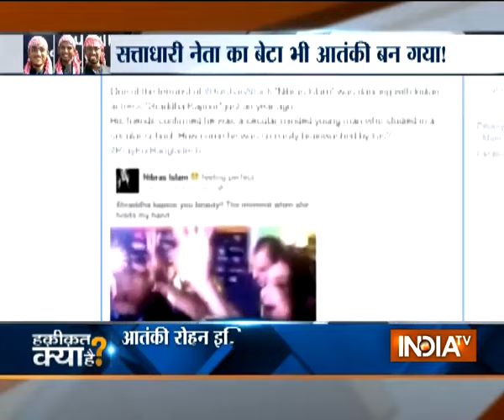Haqikat Kya Hai: Truth Behind Dhaka Terror Attack and Terrorists Family Background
Haqikat Kya Hai: Watch India TV's special report to know the truth behind Dhaka terror attack and terrorists family background.
Indian girl Tarishi Jain was killed during hostage situation in Holey Artisan Bakery in Dhaka. Terrorists asked the hostages to recite the verses of holy book of Muslims 'Quran'. Her two friends Abinta Kabir and Faraaz Hossain are among 20 hostages killed in the cafe attack. In her last call she called her father in India. ISIS claims the responsibility of this deadly terror attack in Dhaka. Bangladesh PM Sheikh Hasina pays the tribute.
External Affairs Minister Sushma Swaraj tweets that her dead body will be brought to India on 4th July.